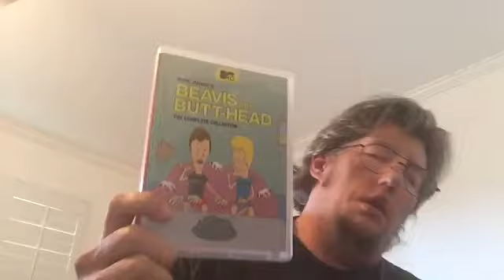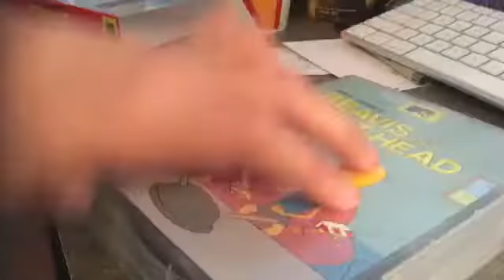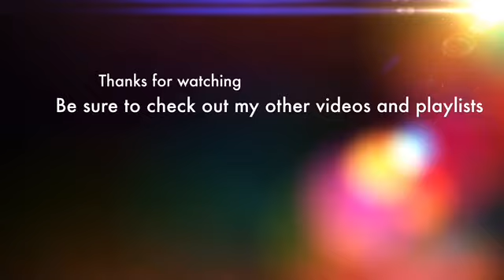A Beavis & Butt-head collection w/ hiccups added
I just got this, I'm excited about this now the movie is with this too. Now that's cool huh uh huh uh huh.